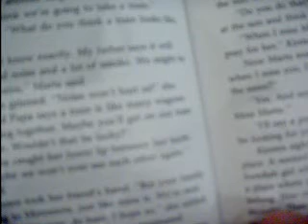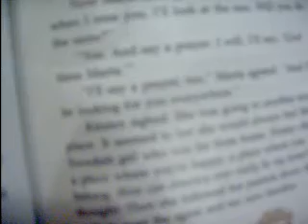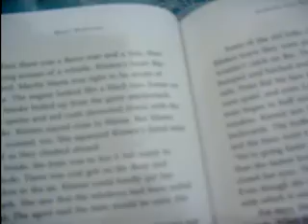MEET KIRSTEN 004.MPG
meet kirsten part 4